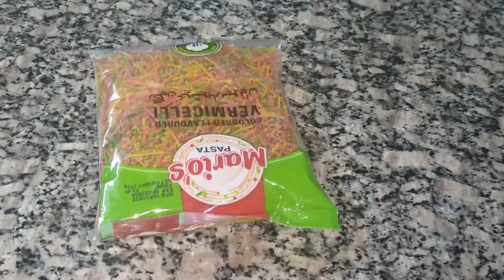Eid special savaiya Rang birangi savaiya mazedar aur Aasan recipe